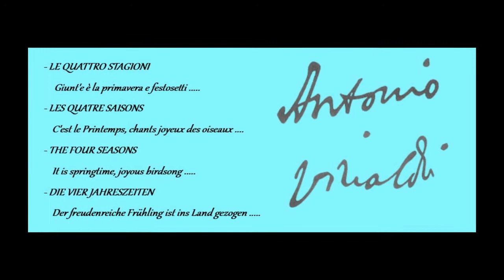Vivaldi Four Seasons - Les Quatre Saisons - Violin Otto Büchner - HD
Les Quatre Saisons

visuels avec petits masques vénitiens.
Violin Otto Büchner
Orchestre Pro Arte de Munich
Director Kurt Redel
Edition ERATO  1963
Choix comparatif aléatoire  U          (Playlist of 28 interpretations ...)
Association déclarée d'intérêt général
Concept MusicHorama    Son direct vinyl original